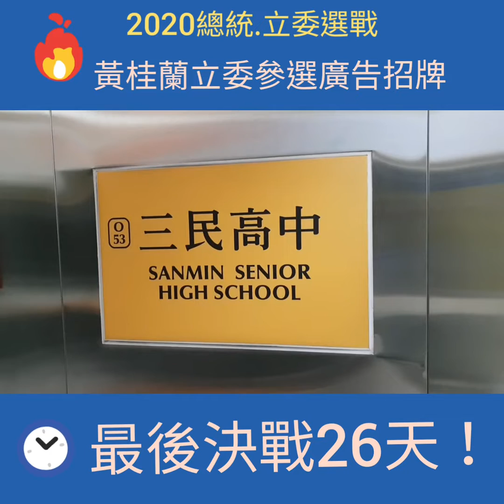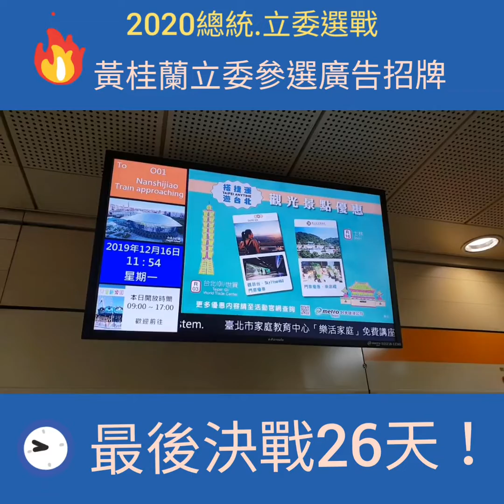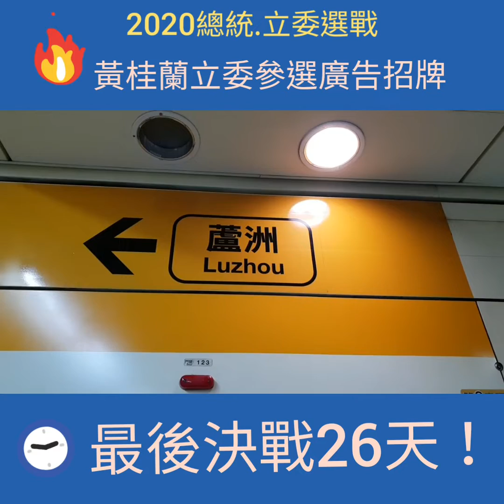2020立委選戰報導林淑芬VS黃桂蘭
2020立委選戰報導林淑芬VS黃桂蘭【2020總統，立委選戰報導】蘆洲區林淑芬VS黃桂蘭霓虹燈街頭大廣告108年12月16日。選舉日剩下26天，各類競選廣告漸漸出爐。地方性立委選舉，上報紙或是週刊報導的確很難，因此在自己所屬的區域內，掛上大布條是最省錢的競選廣告策略！從交通繁忙的十字路口，捷運站出口，加油站各國小附近的早餐店牆面，或是社區超商的閒置牆壁，都是很棒的放置點。臺語說:看顧就A錫賽！（看久之後自然就知道有幾位出來選了！）以戶外招牌顯示~目前只看到林淑芬和黃桂蘭出來選（蘆洲五股三重16里的2020立委選戰）蘆洲區地方記者蘆蘆蘆詹益正採訪報導。